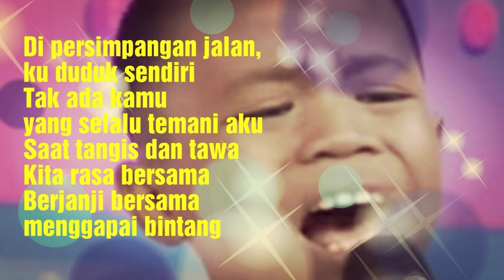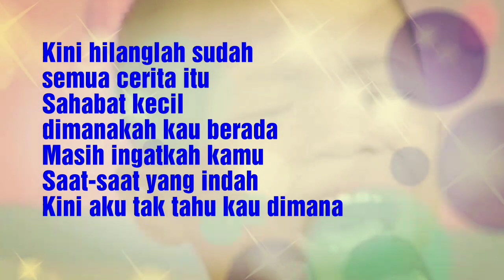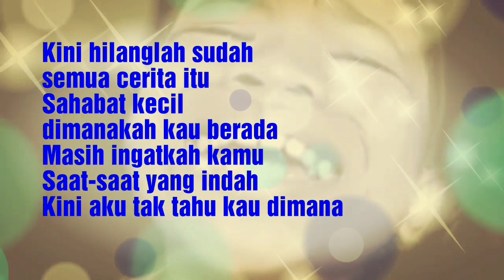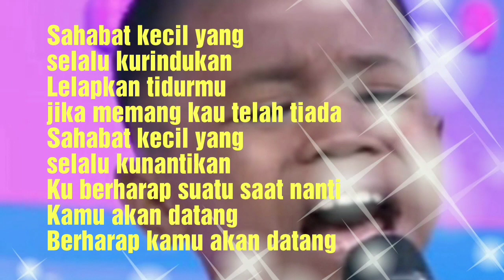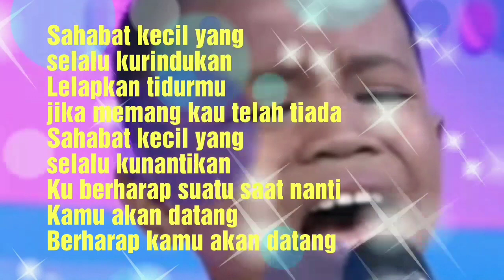ALWIANSYAH - SAHABAT KECIL COVER LIRIK